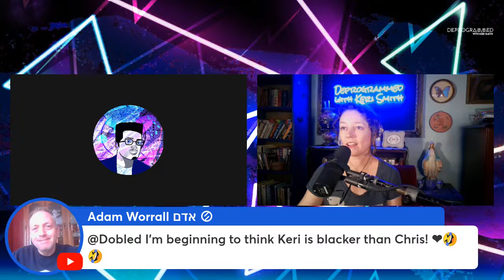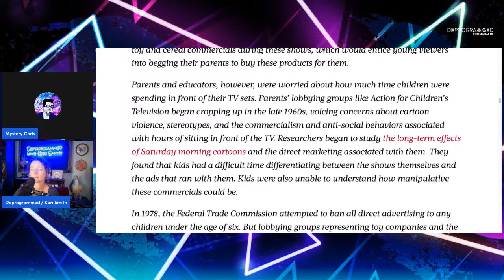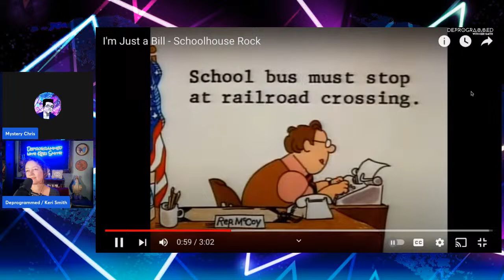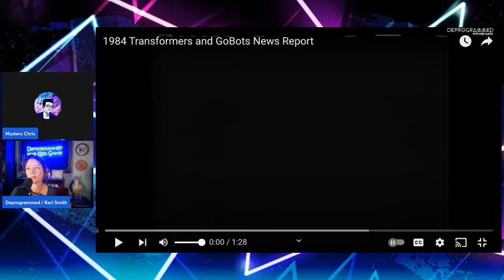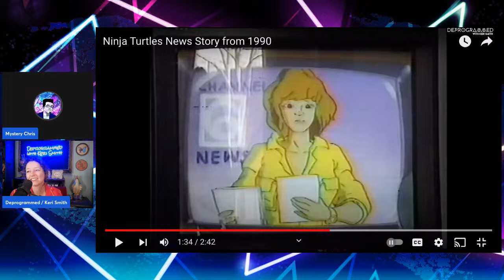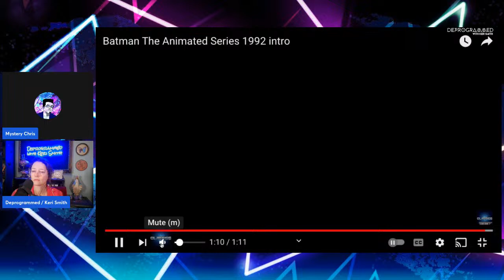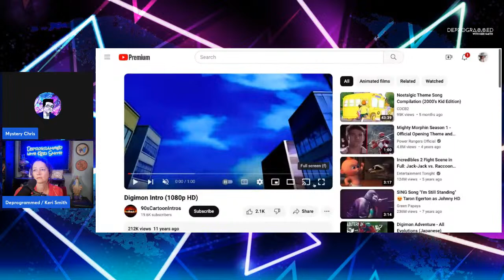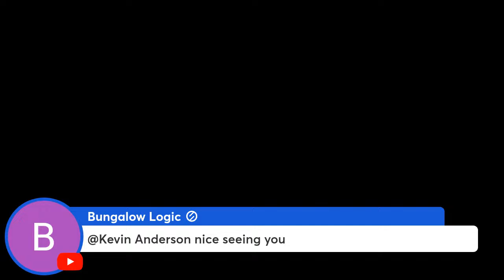The Rise and Fall of Saturday Morning Cartoons - LIVE Popped Culture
Join us for a LIVE PoppedCulture with Mystery Chris and Keri Smith on Deprogrammed on Wednesday, April 3rd, at 8pm CST. We are taking a look at the culture and market forces that shaped the rise and reign of Saturday morning cartoons, as well and what lead to their fall. Come take a trip down memory lane with us!